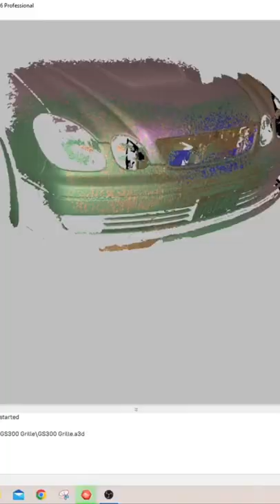Custom Grille! (3D printed!!)